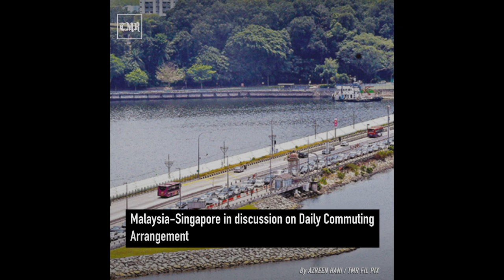TMR | 24 September highlights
In case you missed our top news this morning, here’s a recap:

M’sian cruises eye green light in time for holiday season

To oppose or not to oppose, that is the question

More than 1m micro MSMEs benefit from GKP assistance

Govt urged to focus Budget 2022 on children’s basic needs

Malaysia targeting up to RM10b investment at Expo Dubai